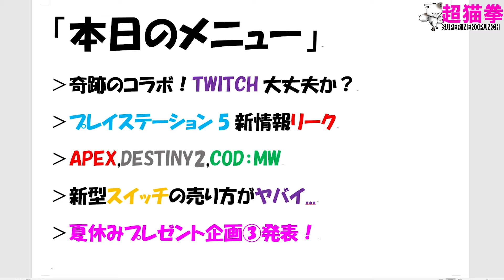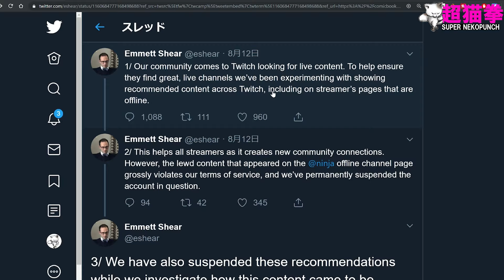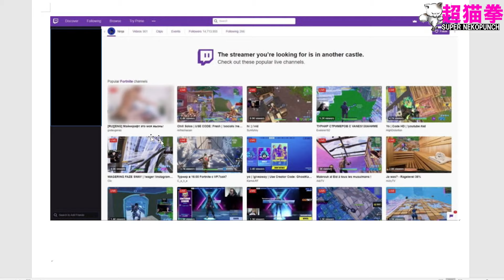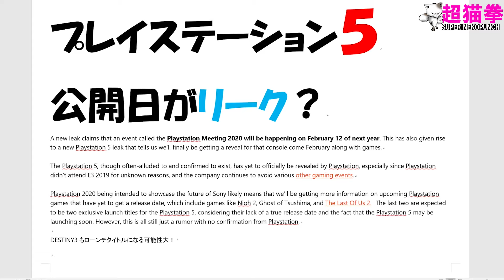衝撃!!!ポルノTWITCH事件!!!(ΦωΦ)b[ゲームニュース] [超猫拳][APEX][Destiny2][COD MW]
Ninjaかわいそす…ヾ(･ω･`；)ﾉ

その他のゲーム動画,周辺機器レビューもやってます!

Gaming is awesome!!
by 超猫拳

● Track Name: "Morning Jam (Feat. Curt Henderson)"